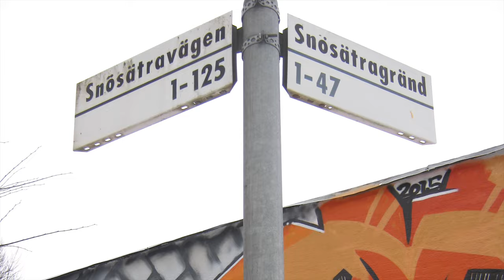Graffiti Snösätragränd, Snösätra industriområde, Stockholm, Sweden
Remake Stockholm, Sweden. 7-8 May, 2016.

View over the area: Remake Stockholm, 2016.
Welcome to an amazing outdoor graffiti exhibition, One of the largest in Europe with 4.500km surface to paint.